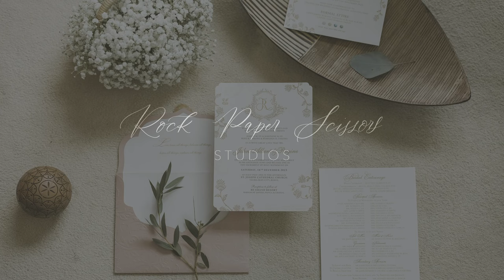BE Grand Resort Panglao Island Bohol Wedding of John Albert + Regine | PHOTO Same Day Edit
The Bohol Wedding of John Albert Uy and Regine Cheong at BE Grand Resort Panglao Island and the St. Joseph the Worker Cathedral Shrine Tagbilaran

Bohol Wedding Planner: Chandelier Weddings and Events Bohol
Bohol Wedding Photographer: Rock Paper Scissors Photography
Videographer: Pragma
Makeup Artist: Shyra